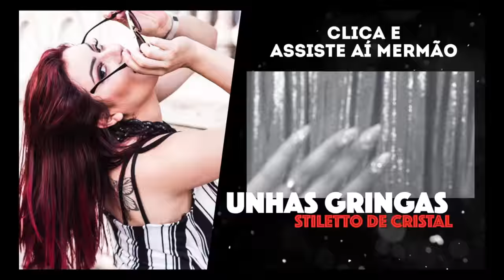UNHAS GRINGAS - STILETTO COM STRASS | KIM ROSACUCA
Kimberli Carvalho
Complemento: Apto 115
Cidade: Curitiba
Estado: Paraná
CEP: 81110010